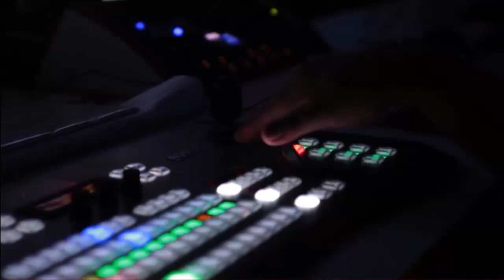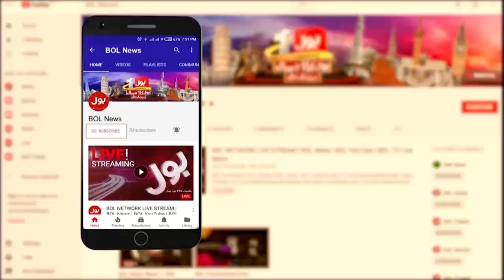Fawad Chaudhry Big Statement | Imran Khan Long March Latest News | Breaking News